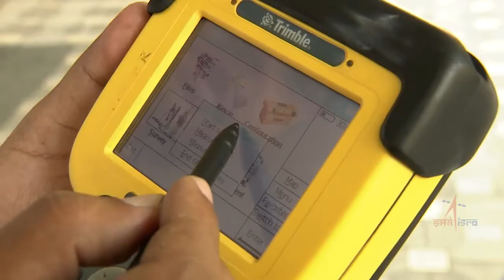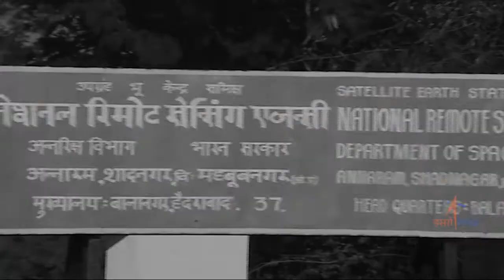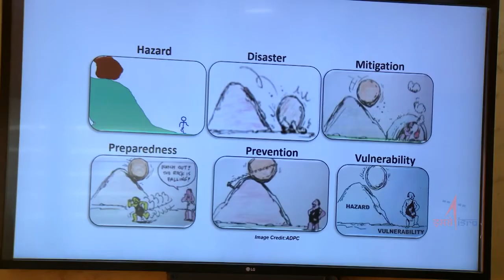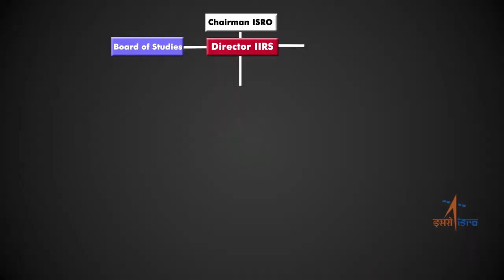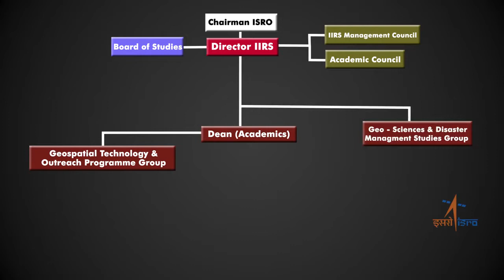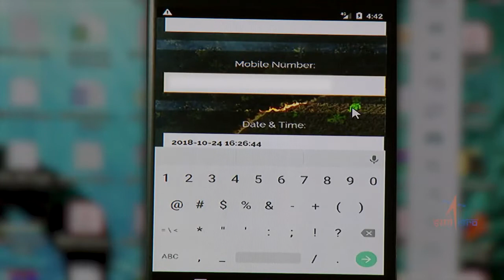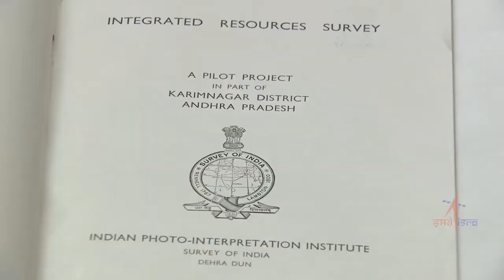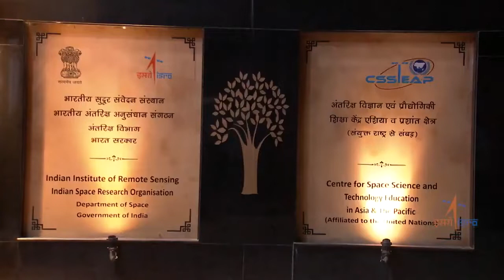Dehradoon Documentry film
MYWAY SPACE TRUST (MSAT) || IIRS Journey ||
This video Released by IIRS ISRO dehradun and we are EDUSAT Coordinator of Indian Institute of remote sensing ISRO .

Credit: IIRS Indian Institute of Remote sensing Dehradun